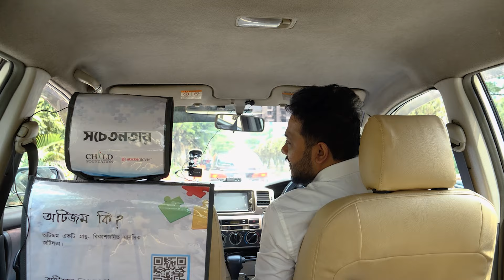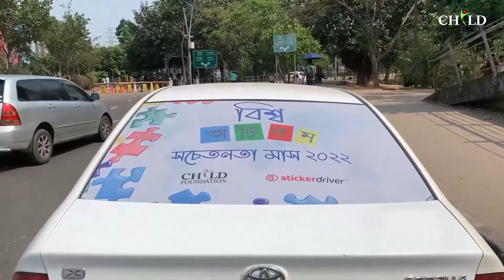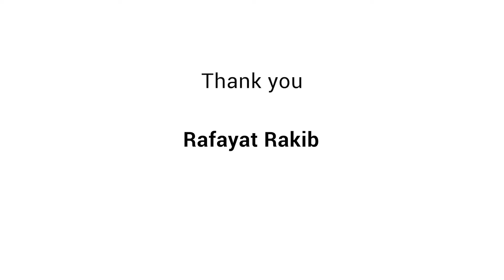CHILD FOUNDATION|Autism Awareness Month with Rafayat Rakib & Sticker Driver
অটিজম কি?
এপ্রিল বিশ্ব অটিজম সচেতনতার মাস এবং ২রা এপ্রিল বিশ্ব অটিজম সচেতনতা দিবস। অটিজম বৈশিষ্ট্য সম্পন্ন শিশু, ব্যক্তি এবং তাদের ঘনিষ্ঠজনদের স্বীকৃতি হিসেবে দিবসটি পালন করা হয়। এই দিনে আন্তর্জাতিক পরিসরে অটিজম সংশ্লিষ্টরা পুরো এপ্রিল মাস ধরে আয়োজন করে নানা অটিজম-বান্ধব অনুষ্ঠান ও শিক্ষামূলক কার্যক্রম, যার লক্ষ্য হলো অটিজমে বৈশিষ্ট্য সম্পন্ন শিশু ও ব্যক্তিদের বোঝা ও বিশ্বজুড়ে তাদের গ্রহণযোগ্যতা বৃদ্ধিতে করা। আর এরই ধারাবাহিকতায় চাইল্ড ফাউন্ডেশন এবং স্টিকার ড্রাইভার সম্মিলিতভাবে শুরু করেছে সপ্তাহব্যাপী “Autism Awareness Car Campaign 2022”। আর এই ক্যাম্পইনে আমাদের সাথে যুক্ত হয়েছিলেন স্যোস্যাল মিডিয়া ইনফ্লুয়েঞ্ঝার রাফায়াত রাকিব খোঁজে বেরিয়েছেন কিছু প্রশ্নের উত্তর। গাড়ি চালিয়ে সেসব সাধারণ মানুষের উত্তরগুলোকে তুলে ধরা হয়েছে এই স্যোস্যাল এক্সপেরিমেন্টস এর মাধ্যমে। অটিজম সম্পর্কে আপনার পরিচিত করাতে শেয়ার করুন।
To get the updated news and events of CHILD Foundation, please